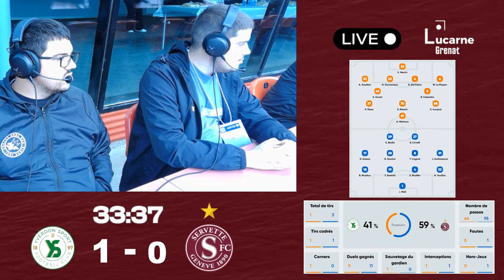Yverdon-Sport - Servette FC [Super League - 5ème journée]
Vivez avec nous la rencontre entre Yverdon-Sports et le Servette FC depuis le stade de la Maladière !

Commentaires en direct par Lucarne Grenat
Commentateurs : Ethan Fasnacht et Thomas Erbrich
Technique : Diego Esteban

⚠ RAPPEL : nous n'avons pas le droit de diffuser les images du terrain !! ⚠